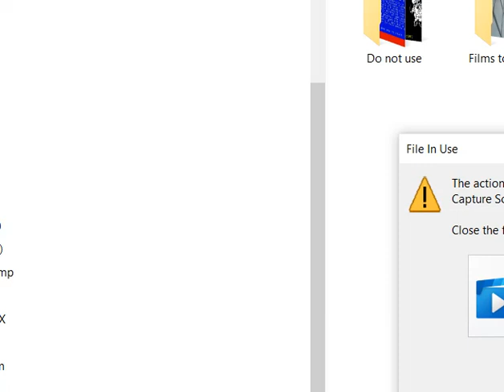Doorways (ZX Spectrum)